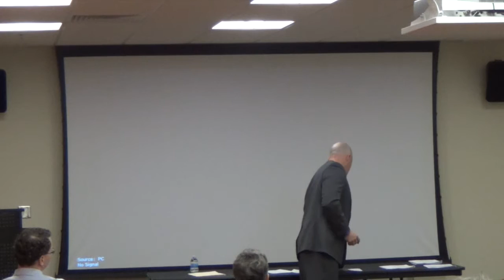Leadership Lecture - April 2016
Frostburg Football Head Coach DeLane Fitzgerald was asked to give a lecture on leadership for the University.